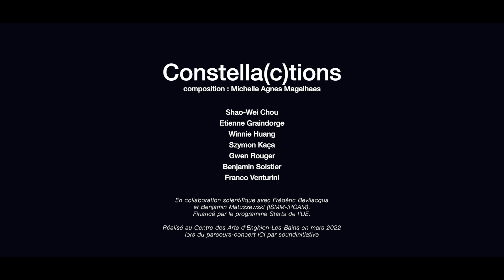"Constella(c)tions" by Michelle Agnes Magalhaes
Performed by soundinitiative
CDA Enghien-les-Bains 2022
Teaser vidéo réalisé par Lüdicke